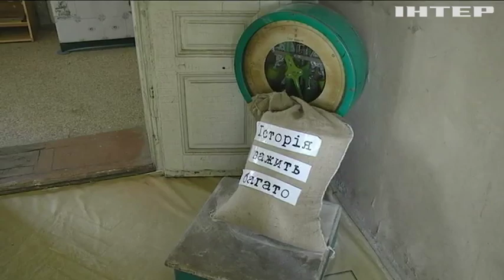Новости 8:00, выпуск за 13 августа 2019 года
Головні події на цю годину:
В Україну намагалися провезти контрабандні товари з Росії;
На Харківщині викрили канал постачання контрафактних цигарок;
Музей історії Івано-Франківська опинився на межі закриття;
На турецькому курорті спалахнула масштабна пожежа;
Обурені жінки вимагають зупинити сексуальне насилля у Мексиці;
Британському прем'єру Борису Джонсону загрожує вотум недовіри;
У польському містечку за народження хлопчика оголосили винагороду;
В Аргентині стартував Чемпіонат світу з танго